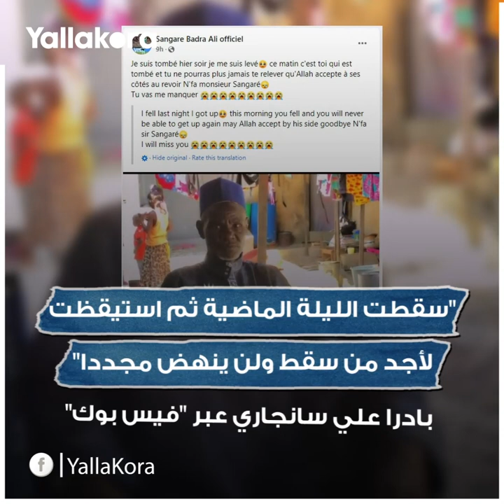ورط بلاده وفقد والده.. كيف انقلبت حياة سانجاري حارس مرمى كوت ديفوار في ساعات؟